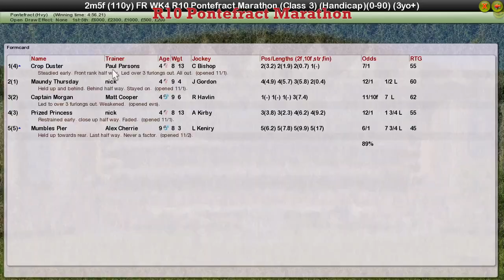FR WK4 R10 Pontefract Marathon